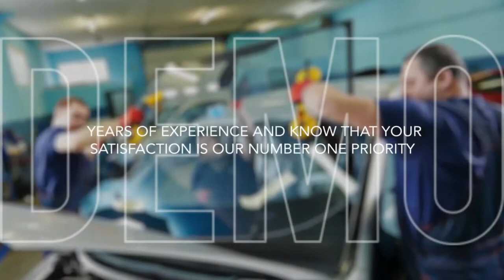Auto Glass Repair SA DEMO720P HD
I Will Make Auto or Car Service Related Promo Video

Are you giving Auto or Car Service Service? Want to Catch Customers' attention and will go to spotlight your business in the marketplace Top. You are at the right place. I will Create an Auto or Car Service Service Promo Video for your Business at a lower cost.

What You Will Get From This Gig:

You will get Like As The Video Sample I Use in the gig. HD or Full HD video with your LOGO & other Business Details added in the Intro & Outro section. You will get a fully Personalized video.

What can also do for you:
Website Design
Logo Design
Flyer Design

I Also Provide This kind of Video:

Auto or Car Service Video
Auto Body Parts Video
Auto Body Repair Shop Video
Auto Body Service Video
Auto Body Shop
Auto Detailing - 2D Video
Auto Detailing SA Video
Auto Detailing - Slideshow  Video
Auto Financing - Slideshow video
Auto Glass Repair video
Auto Insurance Videos
Auto Parts Store SA  Videos
Auto Repair - Mobile Mechanic Videos
Auto Repair - New Tires Videos
Auto Repair - Oil Change Videos
AutoBody Repair SA Videos
Limo SA Promo Videos
Tire Shop SA Promo Videos
Transmission Repair SA Videos
Windshield Repair SA Videos
Auto Mechanic Video Explainer Promo Videos
AUTO PARTS STORE Video
Auto Repair video
CAR DEALER Video
LIMOUSINE SERVICE Video
MORTGAGE LOAN OFFICER Video
WINDOW TINTING Videos
WINDOW TINTING SERVICES Video
WINDOW WASHING VIDEO
LANDSCAPING OR LAWN CARE SERVICE
LANDSCAPING SERVICE PROMO VIDEO
LAWNCARE SERVICE PROMO VIDEO